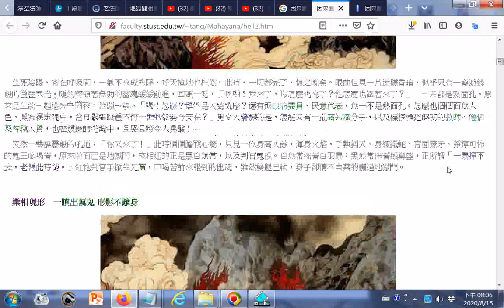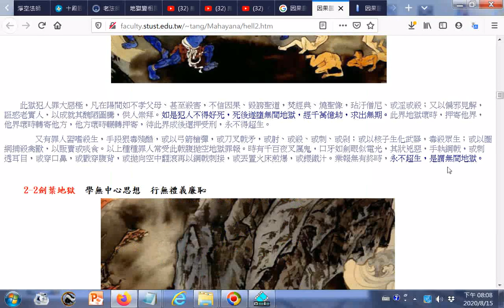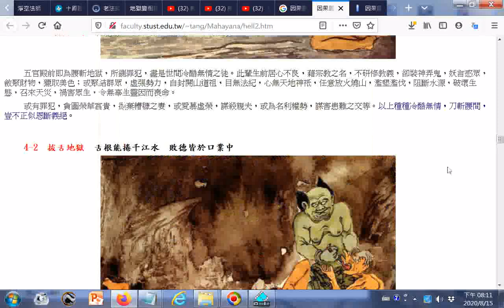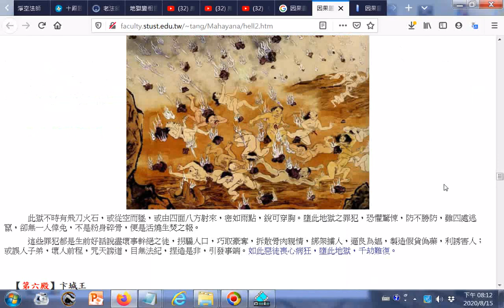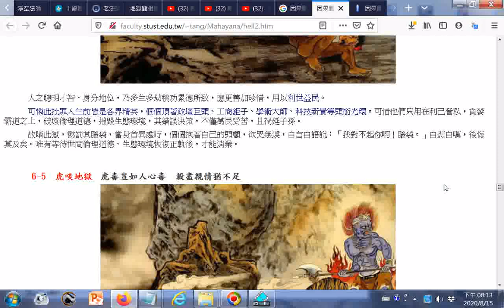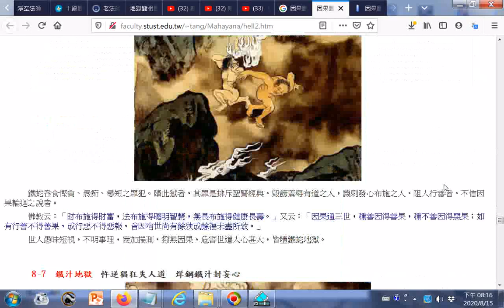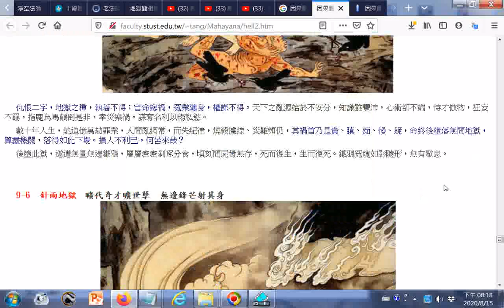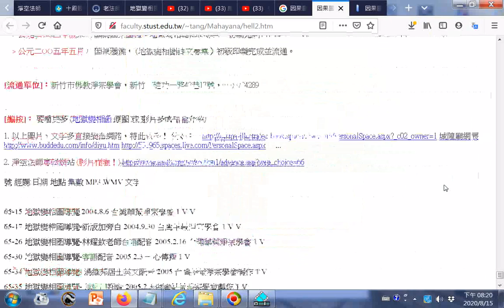ggggg#因果圖鑑 地獄變相圖 釋文 附錄 地獄變相圖繪製因緣 htm 西方淨土變相圖 淨空法師專輯網站 影片檔喔！含中、臺、客、英、越、日語發音版(可搜尋Google 因果圖鑑)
(可搜尋Google 因果圖鑑 地獄變相圖 釋文 有求孔孟聖道三寶心法就不枉費今生來世間。世間財世間用--生不帶來，死不帶去，或是給以後不相識的人用，但是得三寶心法卻能帶著走，在世能逢凶化吉、躲劫避難、改變命運，壽終能超生了死，離苦得樂，智者切莫入寶山而空手回。